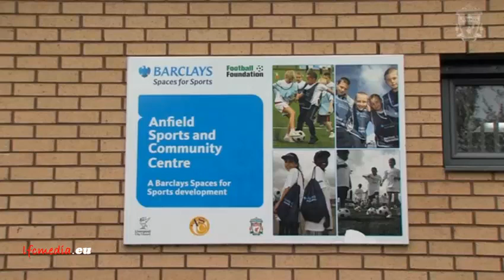Daniel Sturridge and Jordan Henderson interview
Relax with CBD... Buy your CBD flower at GradedGreen.com A fantastic and well humoured interview with Daniel Sturridge and Jordan Henderson. A selection of school kids put their questions to the Liverpool stars.